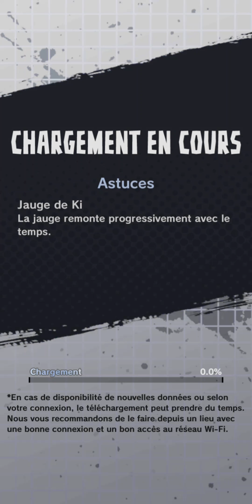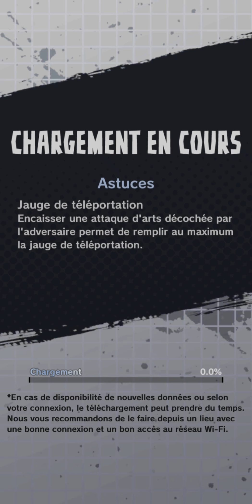DB Legends : Le maître des saiyans ep. 5, 6, 7, 8